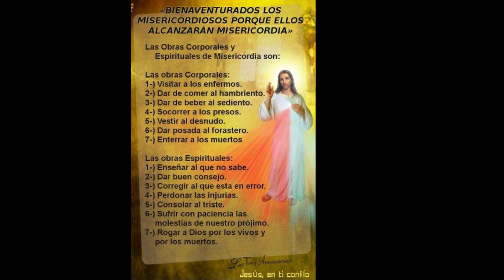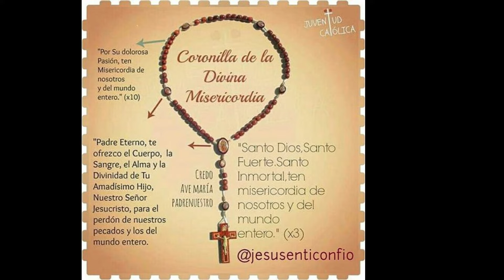Coronilla ala Divina Misericordia - Estoy Sediento del Dios Que da la Vida - Oración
Divina Misericordia - Santo Rosario - @OracionCatolica-16 - Oraciones Para Sanar el Alma - Oración Católica ❤️ oracion catolica - Estoy Sediento del Dios Que da la Vida

 Al comienzo:
  Padre nuestro
 Avemaría
 El Credo